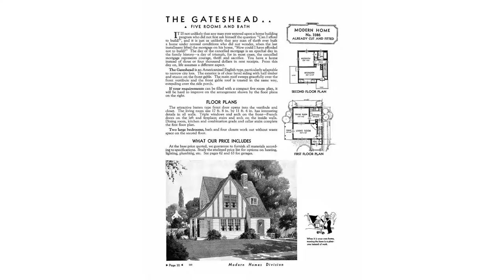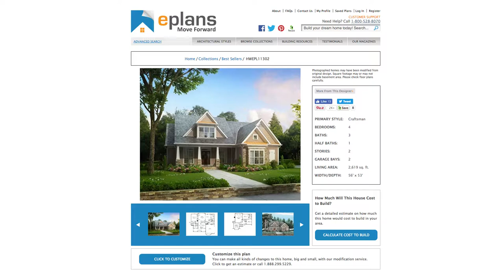Design Your Dream Home - DIY | With Doug Patt and Stephen Chung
Every thought about designing your dream home yourself? Be sure to get Doug and Steve's pro tips before you task it all on your own! Finding a good site, watching HGTV vs This Old House, finding a good plan, Pinterest and Houzz, style, and more!